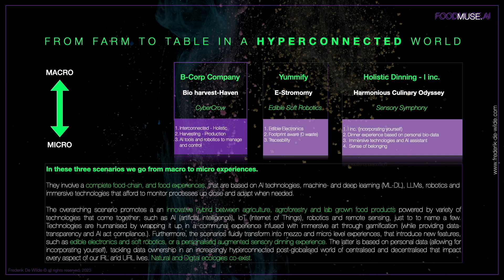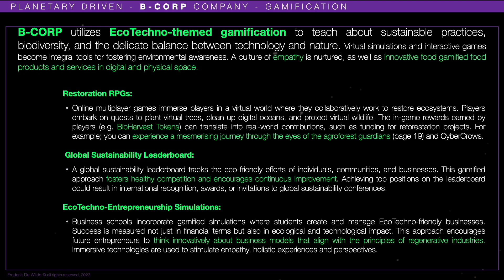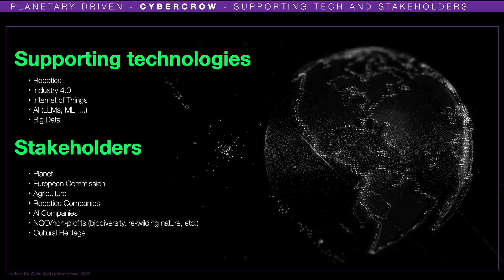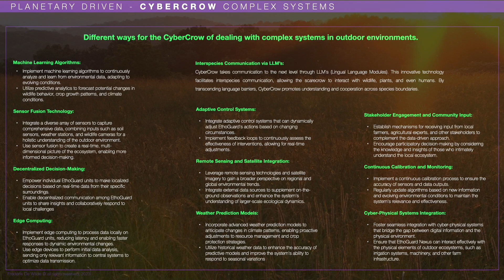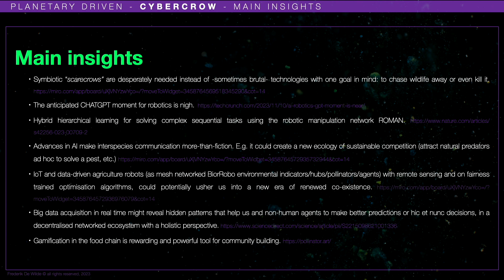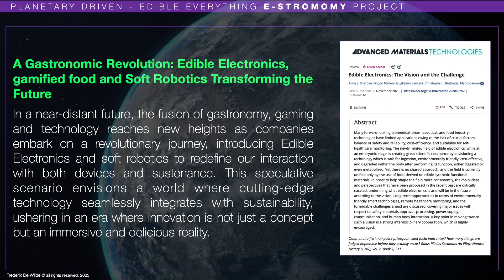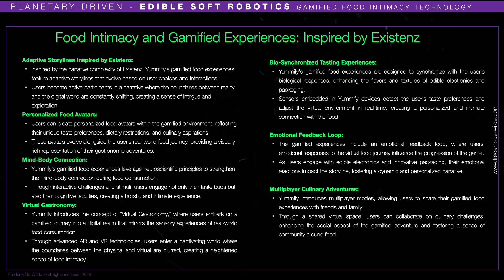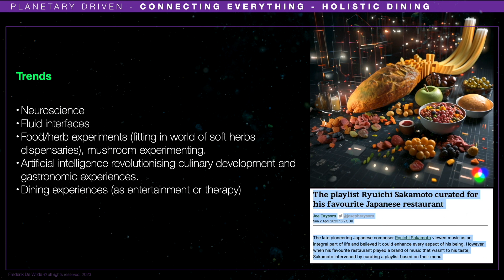A Journey Through Macro to Micro Experiences - Frederik de Wilde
From Farm to Table in a Hyperconnected World explores a dynamic journey through three interconnected scenarios that traverse the realms of macro-to-micro experiences within the contemporary food landscape. Rooted in a complete food chain, the narrative unfolds against the backdrop of AI technologies, robotics, and immersive technologies. These innovations enable real-time monitoring and adaptive processes throughout the entire agricultural and culinary continuum.
The overarching scenario envisions an innovative hybrid encompassing traditional agriculture, agroforestry, and lab-grown food products. This symbiosis is powered by a diverse array of cutting-edge technologies, including AI, IoT, robotics, and remote sensing. The integration of these technologies is humanized through communal experiences enriched by immersive art and gamification, ensuring data transparency and compliance with AI ethical standards.
As the scenarios transition from macro to mezzo and micro levels, novel features emerge, such as edible electronics and soft robotics. A distinctive highlight is the introduction of personalized augmented sensory dining experiences intricately woven with personal data. This approach not only allows for the incorporation of the individual into the culinary process but also addresses the complexities of data ownership in a hyperconnected, post-globalized world characterized by both centralized and decentralized influences, impacting every facet of our in-real-life (IRL) and online (URL) existence.
In this narrative, the coexistence of natural and digital ecologies is paramount, presenting a holistic vision where technology and nature seamlessly intertwine to shape the future of our food experiences.